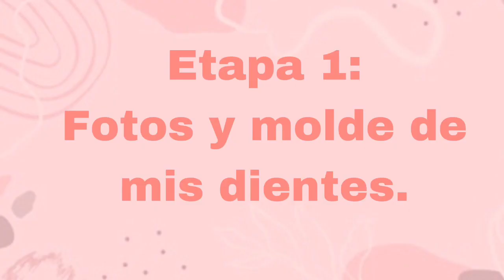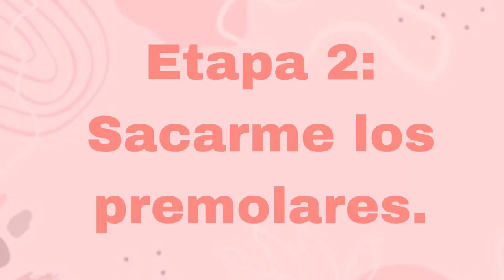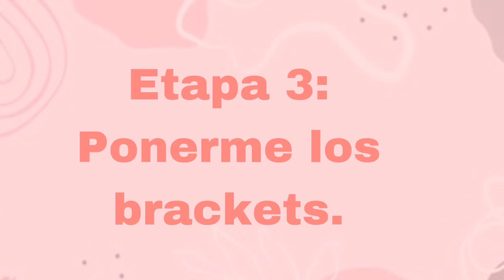Me Van A Poner Brackets 😬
Acompañenme a ponerme brackets